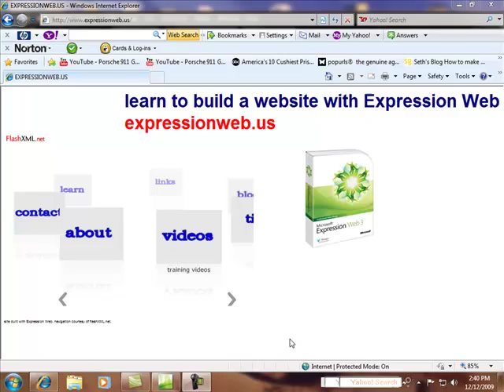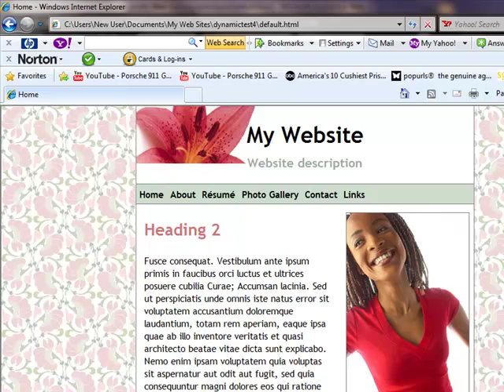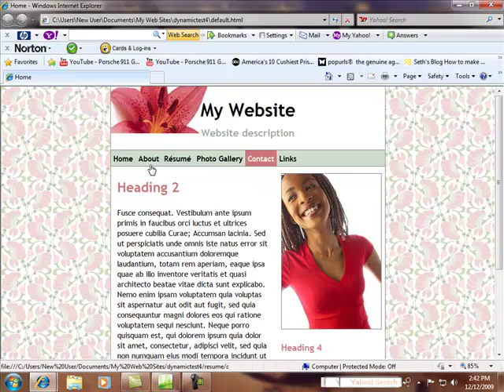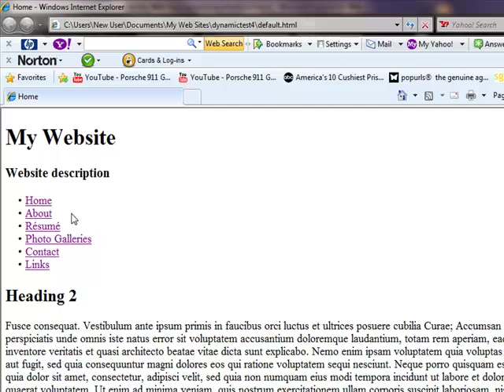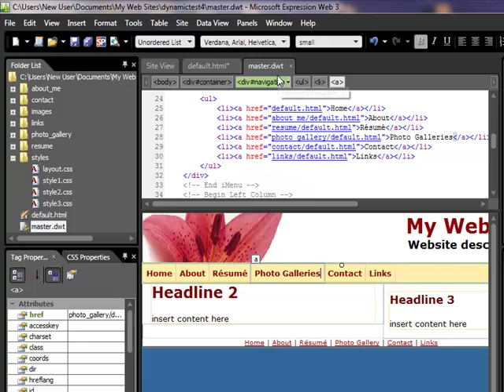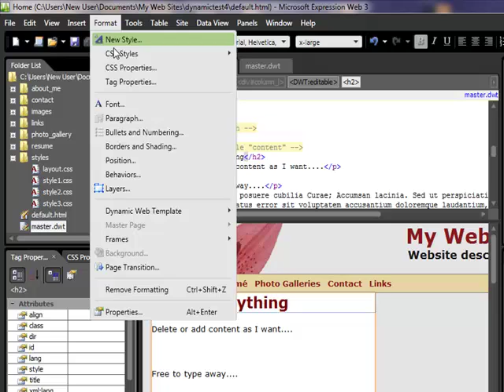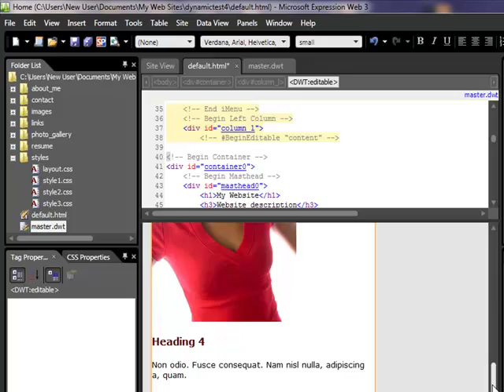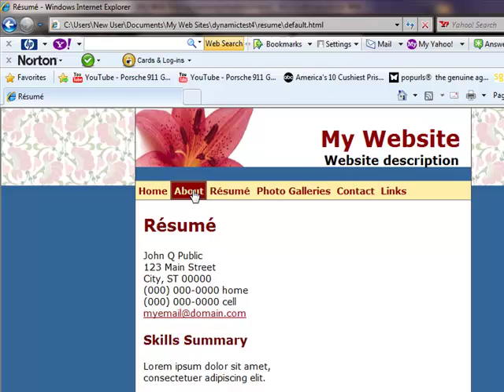How Dynamic Web Templates Work In Expression Web (part 1)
This tutorial explains how dynamic web templates work and how they can be attached and detached to any web page. This video overlaps with our first video, How To Build A Website Fast, but goes into more detail about dynamic web templates.